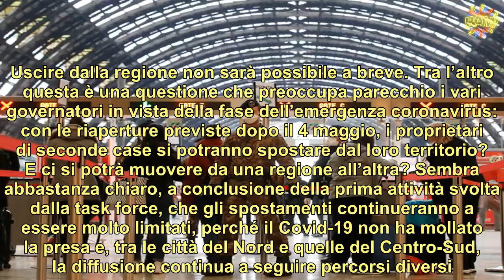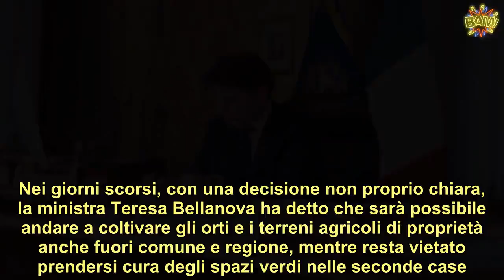Coronavirus fase 2, spostarsi fuori regione la decisione del governo